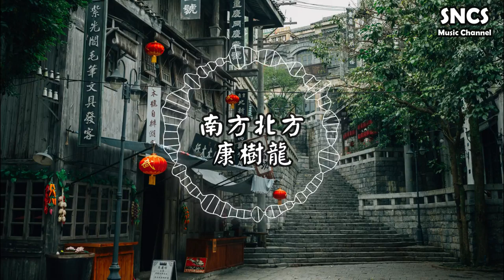康樹龍 - 南方北方 【生活嘲笑我把日子過成了流浪】 『高音質動態歌詞Lyrics』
※歌詞
作詞：康樹龍
作曲：康樹龍

十二月的一天迷迷糊糊的睜開眼
窗外已經不再是白白的一片
習慣先抽支菸然後呆呆的看著天
讓我有一種不知道在哪的錯覺

是南方還是北方是早晨還是晚上
反正我知道這裡它不是家鄉
是誠實還是說謊是孤單還是溫暖
生活嘲笑我把日子過成了流浪

轉眼又過了一年迷迷糊糊的睜開眼
窗外居然變成了白白的一片
習慣先抽支菸還是呆呆的看著天
讓我有一種又回到家的錯覺

是現實還是迷茫有難過也有憂傷
反正我知道你也會像我這樣
是尋找還是嚮往
那些有我足跡的地方
反正我知道這裡它也算家鄉

※此歌曲版權歸歌手及其音樂公司所有，如版權方認為此視頻有侵權一事，請即刻與我們聯繫，我們將徹底刪除視頻。